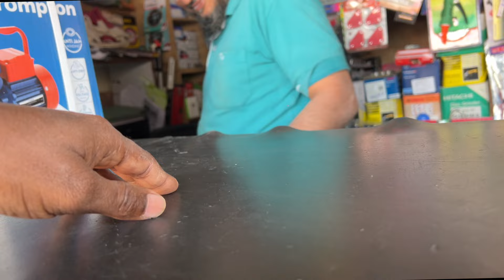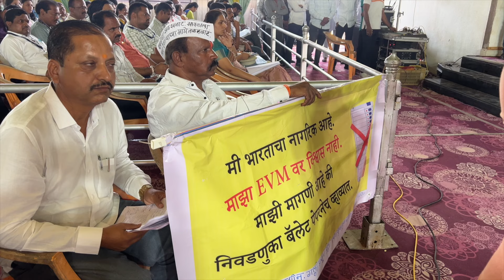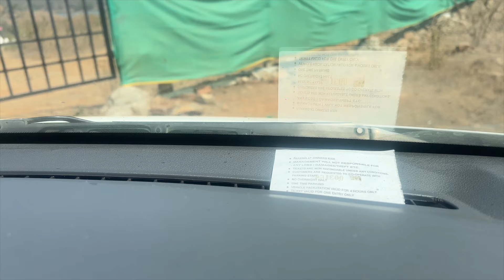बाहुबली दादांनी उचलली गाडी , स्विमिंग पूलची मोटार झाली खराब DMV Vlogs|datta mhalaskar|Traval Vlogs